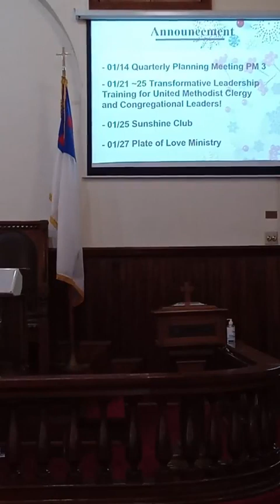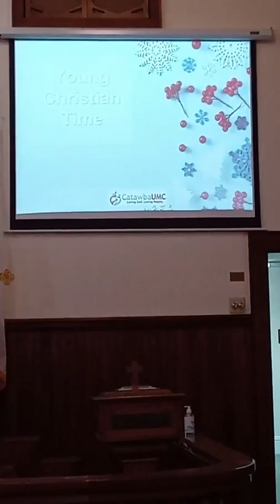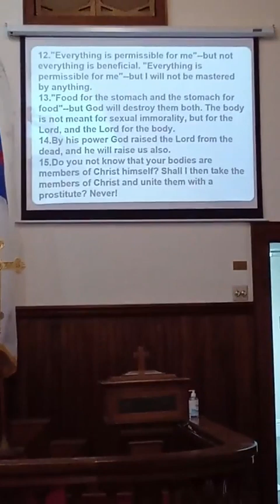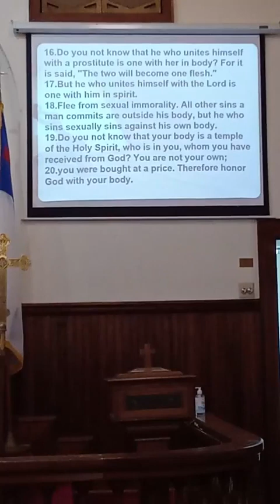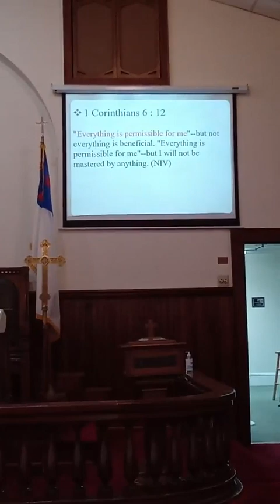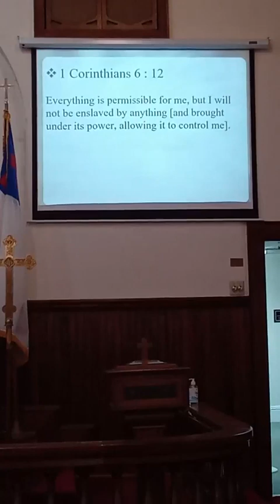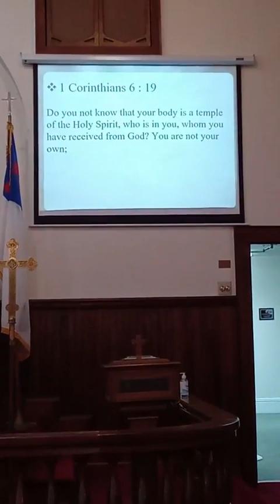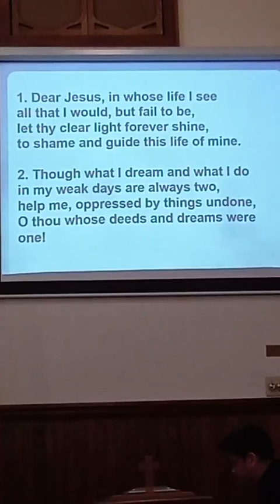Worship January 14, 2024